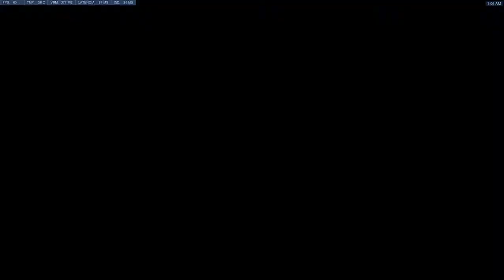[Overwatch] T28 Ranked 3º Partida Daño, Llevandome unas buenas kills.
Español:

Registrate con mi referido y gana puntos para tarjetas de regalo en Steam y Play Store:

English:

Register with my referral and earn points for gift cards on Steam and Play Store:

Español:

¿Quieres ganar tarjetas de regalo en Steam y conseguir premios en Computacion?

English:

Do you want to win gift cards on Steam and get prizes on Computing?